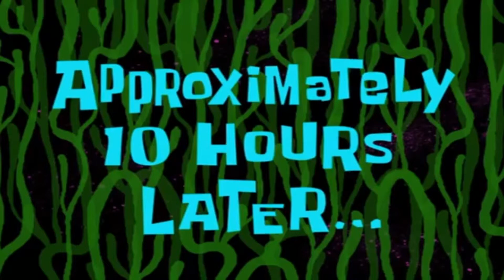A *CHAOTIC* WEEKEND IN MY LIFE !!!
FIGHT FOR WHAT IS RIGHT !!!
Minnesota freedom fund
› andy-besh...Web resultsPetition · Justice for Breonna Taylor · Change.org

 | Hiii angels so for today’s video as you can see by the title i am going to be filming a weekend in my life vlog so ... hope u enjoy ! |

•goal ~ 300•
LETS KEEP GROWING

👑Bye angels love you !! Xxx👑